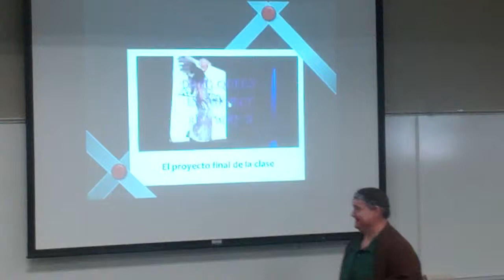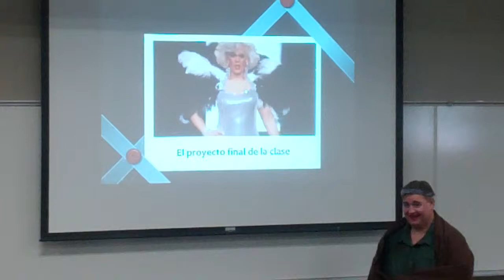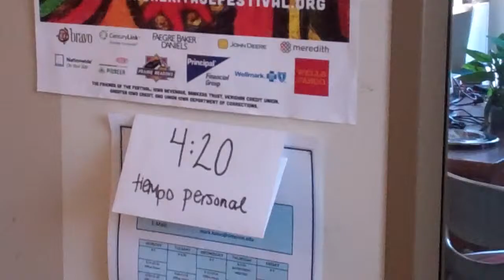Spanish Film Project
This video is about Spanish Film Project